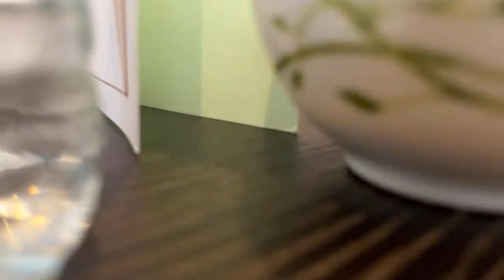SOCIAL SKILLS| HOW TO ENJOY MEETING WOMEN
To book my upcoming events

Weekend confidence program on July 23th and 24th
Free Fearless event on July 17th